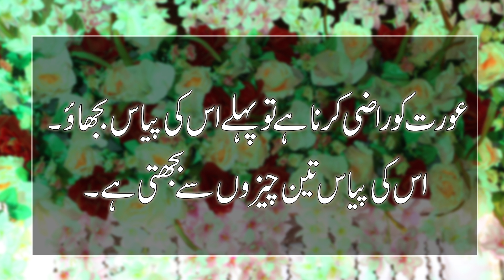Ways to bring happiness in a woman's life - inspiring quotes